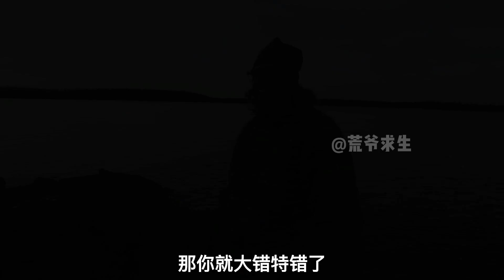荒野独居第十季，大佬吃上了三菜一汤，直接锁定300万大奖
荒野独居第十季，大佬吃上了三菜一汤，直接锁定300万大奖#荒野独居